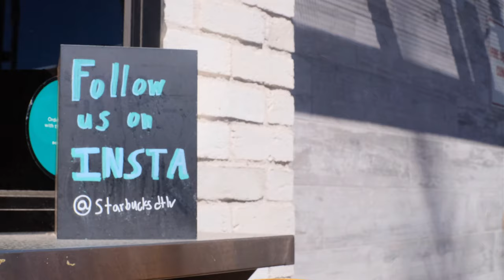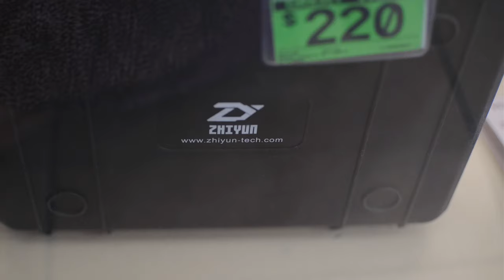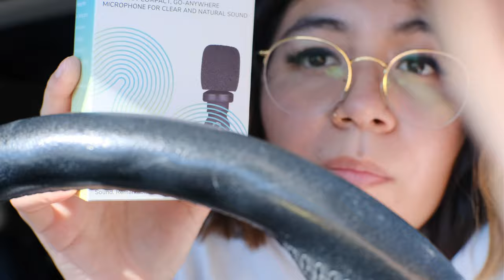Starbucks Sirracha is Back (Vlog 9) Fuji X-T4 4K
Song:

Miles Away (Prod. Wavvey Beats)